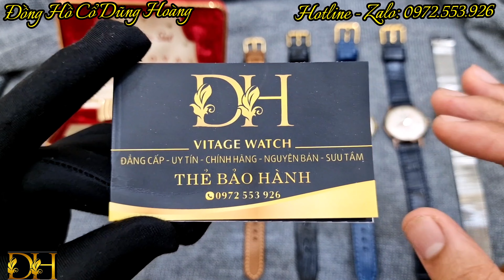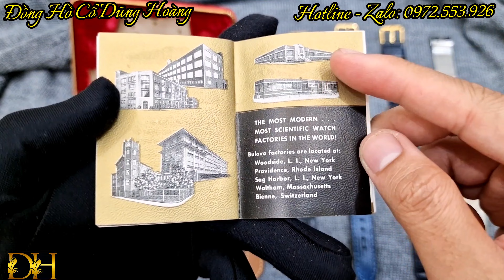Lô 6 Chiếc Đồng Hồ Thuỵ Sỹ Nam Cũ đẹp Giá rẻ Nổi Tiếng Chính Hãng Cổ| Đập Hộp| Đồng Hồ Dũng Hoàng